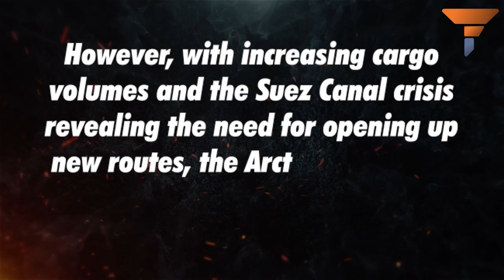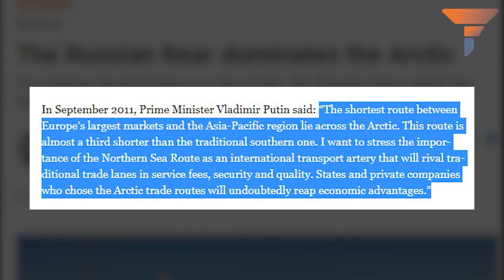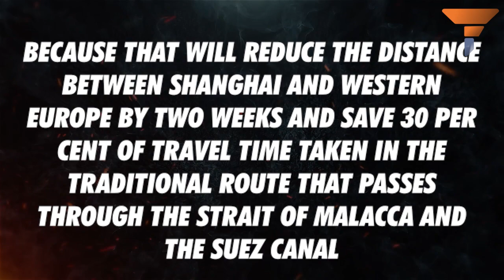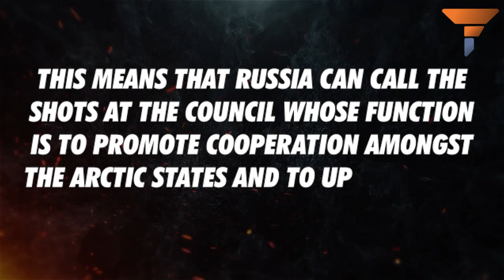Russia and Arctic council smash China's Arctic Dreams to smithereens